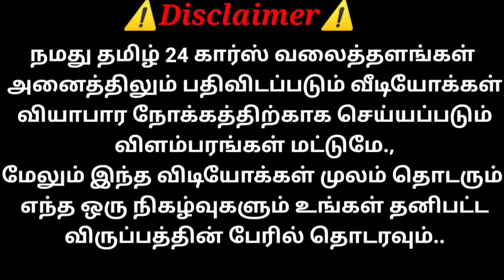ஆத்திபட்டி லோடு மார்க்கெட் ஷாப் ரிவ்யூ | தமிழ் 24/7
கார்த்திகா கார்ஸ் & கமெர்ஸ்யல்
அருப்புக்கோட்டை